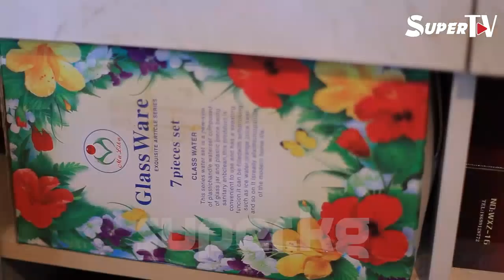Жан дүйнө. "Апамдын акыркы шоппинги"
"Балдар деп жүрүп эле өтүп кетебизби, бас, ай, көңүл ачып райондун борборуна чыгып келели", - деп келген шайыр курбусуна күлүп эле койчу.
Анткени түмөн түйшүк, балдары аны тап жылдырбай кармап турса керек. Апамдын бош отурганын көргөн эмесмин. Башында мен “аял ушундай болуш керек, башка эмне кылмак эле?” деп ойлочумун. Бирок бул пикирим жаңылыш экенин кийин түшүнө баштадым.

Ольга Савельеванын чыгармасынын негизинде тартылды.